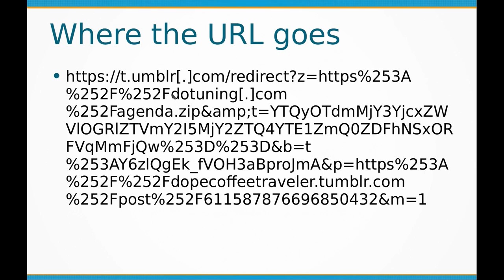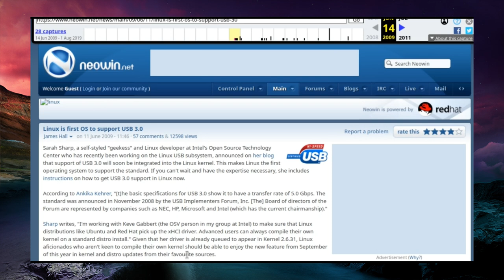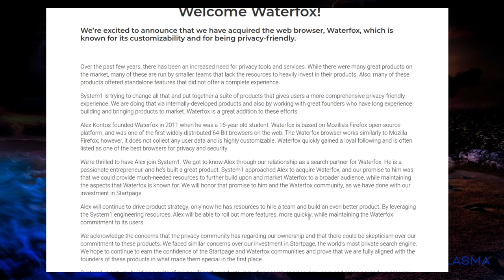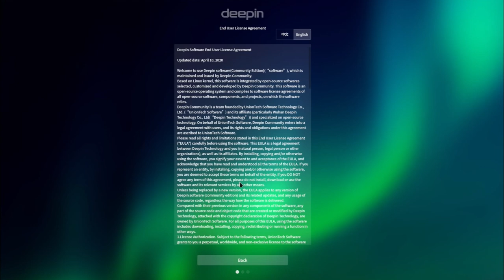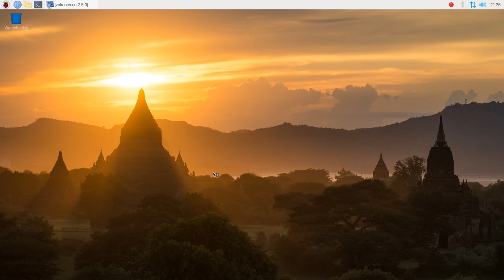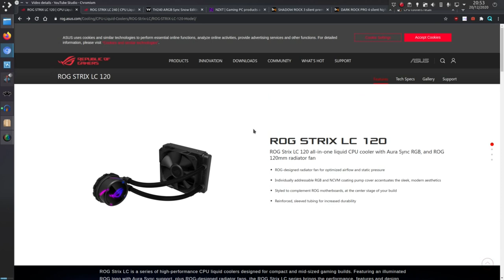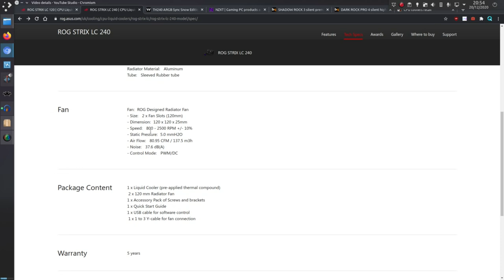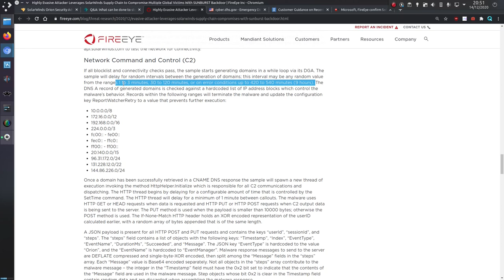Looking Back At 2020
Good riddance to this awful year, although a few non-health related things happened on this channel: